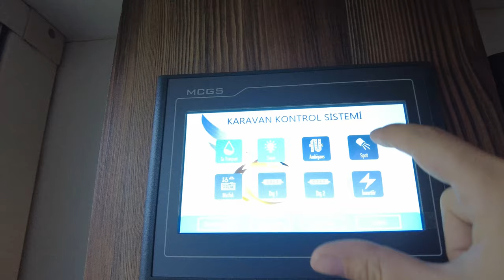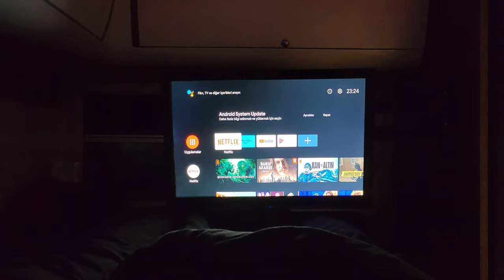ÖRÜMCEK ORMANINDA KAMP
Uğur Haliloğlu’nun yeni bir karavan kampından herkese merhaba. Sisle kaplı dağların, ormanların arasından Unimog karavanımız ile kamp alanına ulaşmaya çalıştık. Ormanın içinde güzel bir kamp alanı bulduk. Eşim Sezen ile birlikte keyif ve huzur dolu vakit geçirdik. Herkese iyi seyirler diliyorum.

Merhabalar, ben Uğur Haliloğlu. Eşim Sezen ile beraber yaptığımız kampları sizler için videolar haline getiriyoruz. 10 yılı aşkın süredir Offroad yapıyorum ve pek çok farklı karavan projesinde bulundum. Edindiğim tecrübeleri ve karavan kamplarında yaşadığımız maceraları sizlere aktarıyorum. Herkese iyi seyirler.